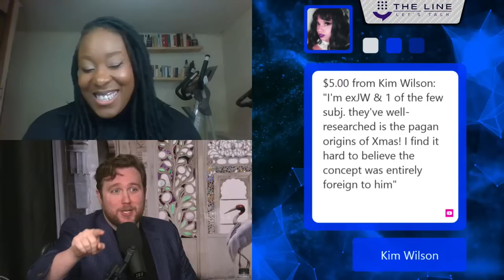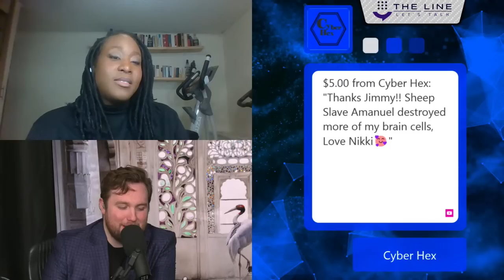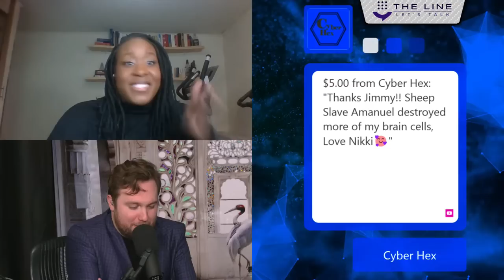Beat The Cult w/ Skeptic Nikki | HOSTility w/ Jimmy Snow 12.27.22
ADDRESS
The Line
110 N Interstate 35
Suite 315-1027
United States

Sundays: The Sunday Show
Monday: Skeptalk
Tuesday: Dying Out Loud
Wednesday: The Hang Up
Thursday: The Trans Atlantic Call In Show (TACIS)